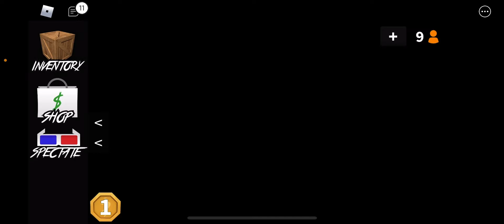Z Junior playing murder mystery two Again￼ ￼ part 2￼